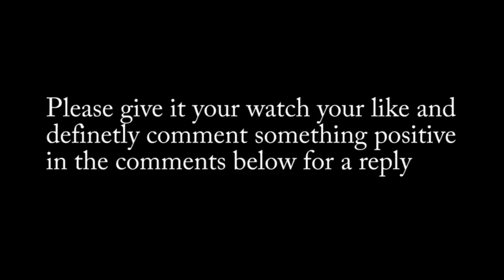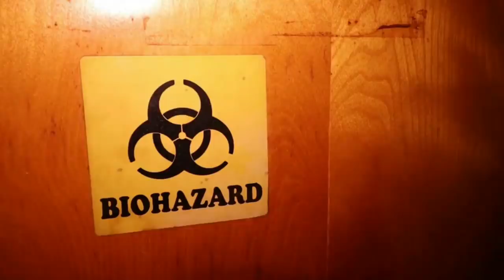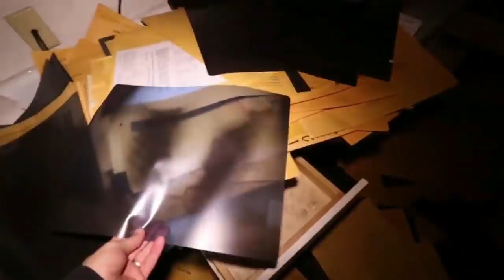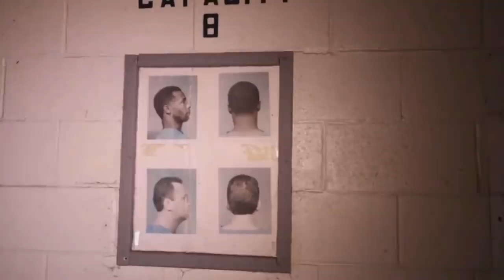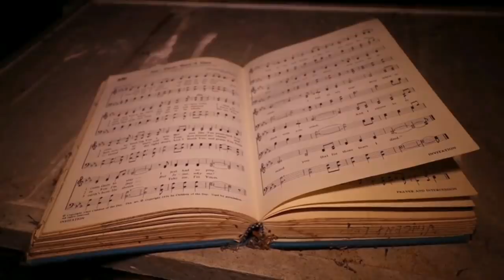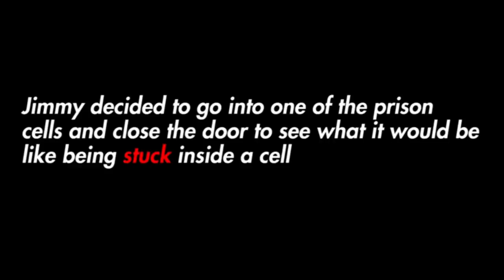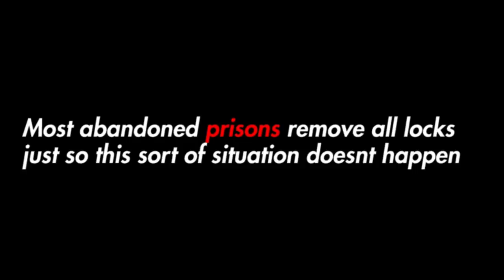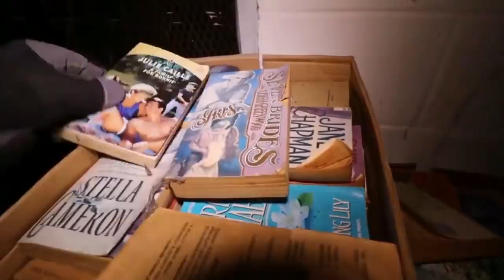RESCUING MY FRIEND FROM A HAUNTED PRISON (GONE WRONG)